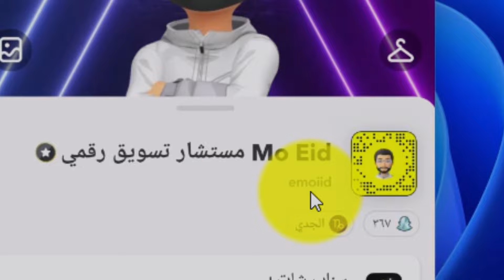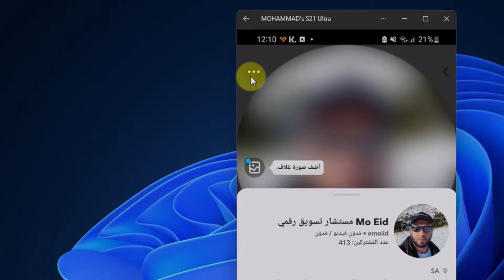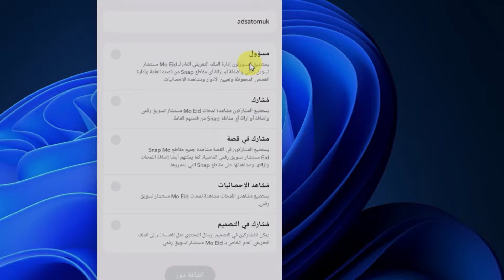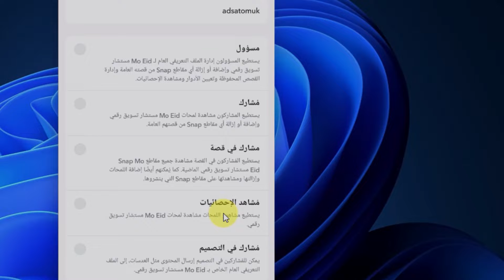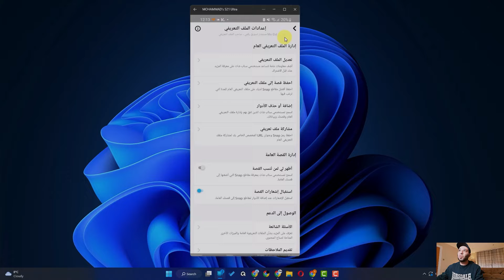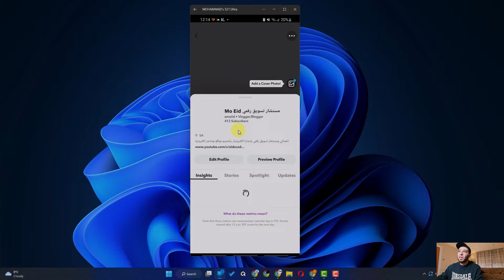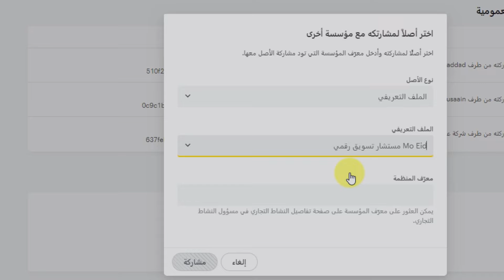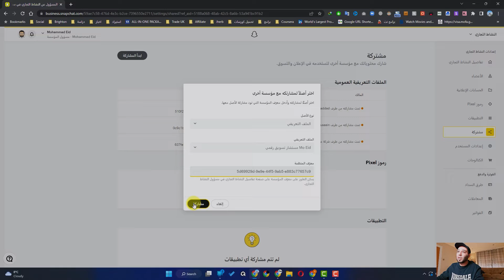كيفية اضافة اشخاص للنشر او الاعلان على حساب سناب التجاري او الشخصي | فيديو هام جدا 💥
الفيديو ده مهم جدا لاي شخص عاوز يضيف حساب اخر للنشر على حسابه الخاص بالسناب شات بدون مايضطر يعطيه الباسوورد , وكذلك لتمكين شركة او شخص لعمل اعلانات مدفوعة مرتبطة بالحساب 👌
+ 👈 سجلوا الآن من الرابط التالي للحصول خصم 80% من دورة السناب شات الاحترافية
Eid Academy أكاديمية عيد
فيديوهات أخرى هامة:
3 طرق للنشر على سناب شات وزيادة المشاهدات وكيفية اضافة اشخاص للنشر أو عمل إعلانات بدون الباسوورد 😎 👍